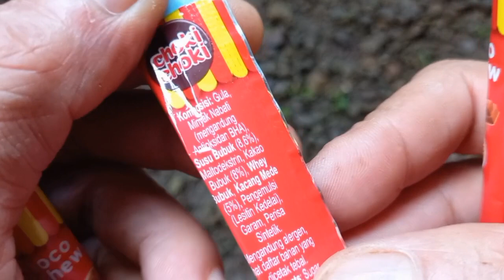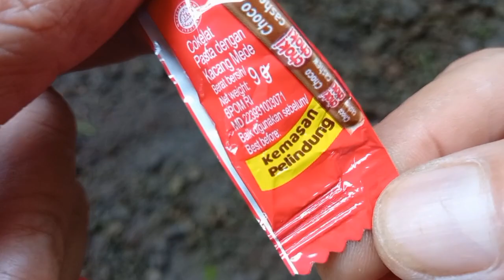Review Rasa Choki Choki Free Fire (Susu, Cokelat, Kacang Mede)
Choki choki cokelat pasta edisi Free Fire ini mengandung 3 rasa kelezatan utama yakni Susu, Cokelat dan Kacang Mede. Choki choki choco cashew ini berbentuk krim pasta yang bisa dinikmati secara langsung maupun dicampur makanan lain misalnya roti.

Rasa Choki choki edisi Free Fire ini sangat lezat, yaitu perpaduan rasa susu, cokelat dan aroma kacang mede yang gurih. Tak heran, produk Choki choki ini sangat laris di pasaran dan sangat disukai oleh anak-anak maupun orang dewasa. Choki choki cokelat pasta Free Fire ini dijual per dus maupun eceran dengan harga 1000 rupiah / buah.